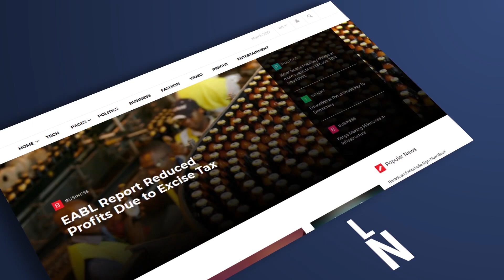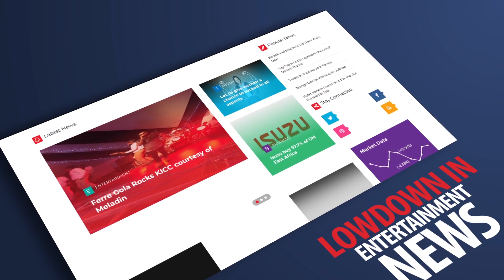WHAT DO YOU KNOW ABOUT HUDUMA NAMBA | UZALENDO NEWS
We took to the streets to understand what Huduma Namba means to Kenyans and if at all is important to you.